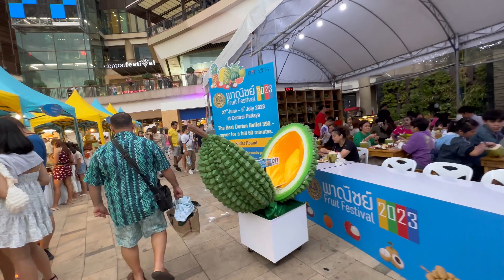Pattaya Beach Road| Pattaya parfirmence | Day 3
Hi Friends,